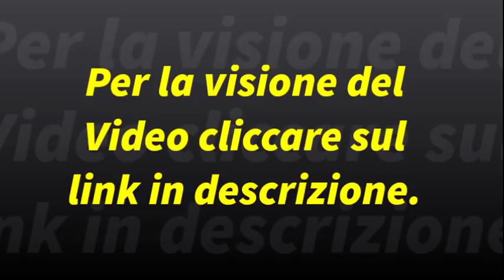🔴 Interventi di Claudio Borghi a "L'aria che tira" del 07/12/2017